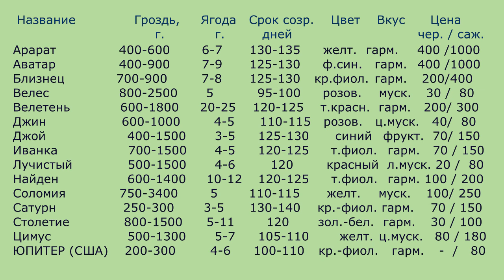кишмиш Каталог саженцев винограда Осень 2021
Видео под названием „Виноград кишмиш. Каталог саженцев винограда. Осень 2021‟ является каталогом саженцев винограда выращенных Александром Гергелем в Полтаве и, которые он продает сейчас, а также будет продавать весной 2022 года.
Эту же часть „Виноград кишмиши‟ полного каталога можно смотреть на блоге перейдя по ссылке